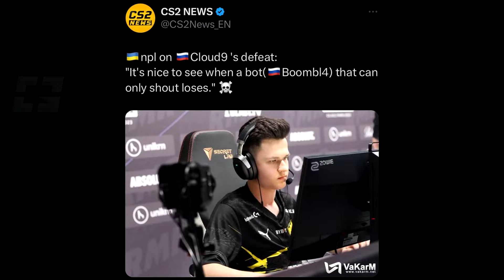EX-NAVI PLAYERS BEEFING RIGHT NOW IN 2024..!? *VALVE FINALLY TOOK ACTION?!* CS2 Daily Twitch Clips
cheater gets vac banned in todays highlights lol